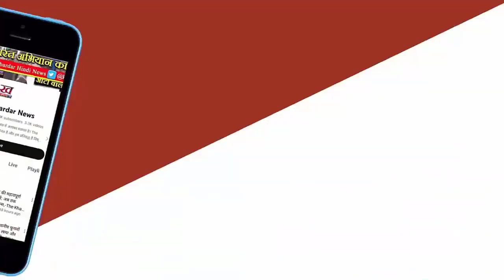Uddhav Thackeray और Sharad Pawar के खिलाफ 'फ्रेंडली फाइट' के लिए तैयार कांग्रेस,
उद्धव ठाकरे और शरद पवार के खिलाफ 'फ्रेंडली फाइट' के लिए तैयार कांग्रेस, जानें महाराष्ट्र का क्या प्लान
महाराष्ट्र में सत्ता पर काबिज महायुति को मात देने की कोशिश में विपक्षी महा विकास आघाडी की एकता कमजोर पड़ती दिख रही है। शिवसेना उद्धव गुट और NCP के शरद पवार गुट की जिद से परेशान होकर महाराष्ट्र कांग्रेस उन सीटों पर 'फ्रेंडली फाइट' यानी मैत्रीपूर्ण संघर्ष के लिए तैयार है, जिन सीटों पर उद्धव और पवार गुट समझौते के लिए तैयार नहीं हैं। शुक्रवार को कांग्रेस नेताओं की बैठक में तय किया गया कि अगर उद्धव ठाकरे अपने उम्मीदवार वापस नहीं लेते और NCP भिवंडी की सीट पर अपना उम्मीदवार उतारती है, तो कांग्रेस भी सभी सीटों पर 'फ्रेंडली फाइट' के लिए अपने उम्मीदवार उतारेगी।महाराष्ट्र कांग्रेस के नेता नसीम खान ने कहा कि शिवसेना (UBT) की एकतरफा उम्मीदवारों की घोषणा से कांग्रेस के कार्यकर्ता आक्रोशित हैं। बैठक में यह फैसला लिया गया है कि हम अपने केंद्रीय नेतृत्व से राज्य में छह लोकसभा सीटों पर 'फ्रेंडली फाइट' की इजाजत मांगें।
इन सीटों पर एमवीए में अब भी विवाद
महाराष्ट्र की 48 लोकसभा सीटों में से 4-5 सीटें ऐसी हैं, जिन पर अब तक आघाडी में शामिल तीनों दल कांग्रेस, शिवसेना (UBT) और NCP (शरद पवार) में विवाद है। दक्षिण-मध्य मुंबई, उत्तर-पश्चिम मुंबई, सांगली और भिवंडी की सीट को लेकर तीनों के बीच सहमति नहीं बन पा रही है। उद्धव ने तो दक्षिण-मध्य, उत्तर-पश्चिम और सांगली इन तीन सीटों पर अपने उम्मीदवार भी घोषित कर दिए हैं। इनमें से तीन सीट दक्षिण-मध्य, उत्तर-पश्चिम और सांगली सीट पर कांग्रेस शुरू से ही दावा कर रही है। इसी तरह भिवंडी सीट को लेकर कांग्रेस और शरद पवार गुट के बीच तनातनी चल रही है।